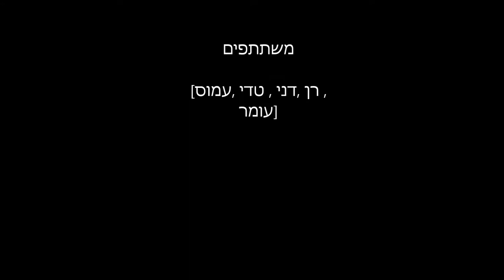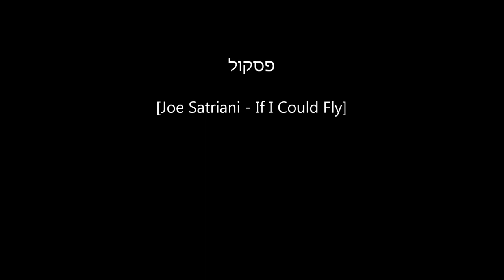dado beach haifa israel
ppg flight